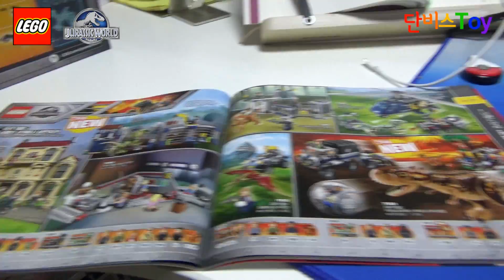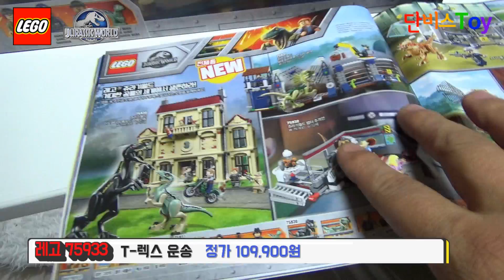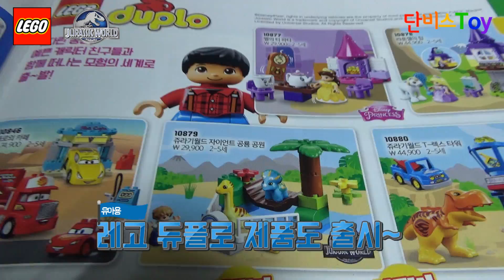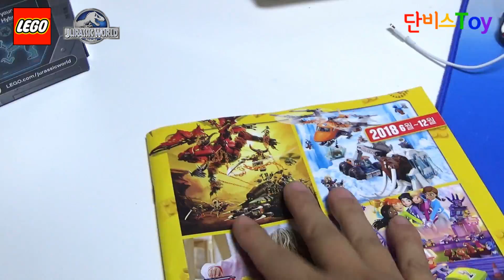쥬라기월드 2 폴른킹덤 영화 개봉 & 대형마트 레고 공룡 장난감 소개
2018년 6월 6일에 Jurassic World: Fallen Kingdom 영화가 개봉을 했는데, 조카 연서와 영화를 보고, 스타필드 토이킹덤에 들려서 장난감도 구경을 했는데, 상당히 많은 제품이 나와있네요.

레고는 일반 제품이 8종류, 듀플로, 쥬니어 제품도 출시가 되었습니다.

레고 공식 쇼핑몰에서 구입하면 30382 아기 벨로키랍토르 놀이터 V29 제품을 무료로 주며, 매장에 가면 스티커를 나누어 주기도 하네요~

75926 쥬라기월드 프테라노돈 추격전 가격39,900 원
75928 쥬라기월드 블루의 헬리콥터 추격전 가격79,900 원
75930 쥬라기월드 인도렙터의 록우드 저택 난동 가격199,900 원
75932 쥬라기월드 랩터 추격전 가격79,900 원
75931 쥬라기월드 딜로포사우루스 기지 공격 가격79,900 원
75933 쥬라기월드 T-렉스 운송 가격109,900 원
브릭헤즈 41614 쥬라기월드 오웬과 블루 가격29,900 원
75927 쥬라기월드 스티기몰로크 연구소 탈출 가격59,900 원
75929 쥬라기월드 카르노타우루스 자이로스피어 탈출 가격119,900 원
10756 쥬라기월드 프테라노돈 탈출 가격34,900 원
10758 쥬라기월드 T-렉스의 탈출 가격79,900 원
10757 쥬라기월드 랩터 구조 트럭 가격44,900 원
10880 쥬라기월드 T-렉스 타워 가격44,900 원
10756 쥬라기월드 프테라노돈 탈출 가격34,900 원
10879 쥬라기월드 자이언트 공룡 공원 가격29,900 원

참고해 보시고, 즐거운 하루들 되세요~